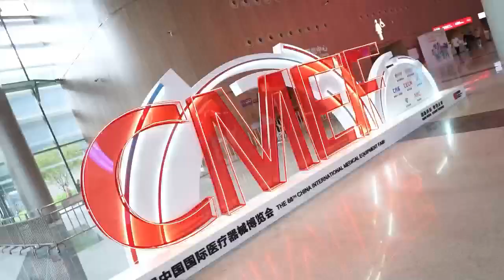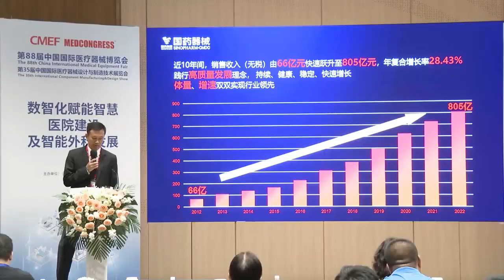NATON TECHNOLOGY GROUP IN 2023 CMEF